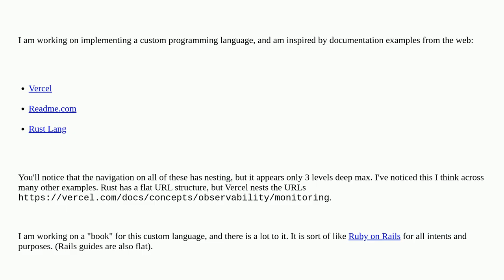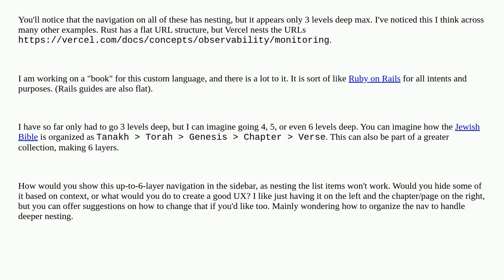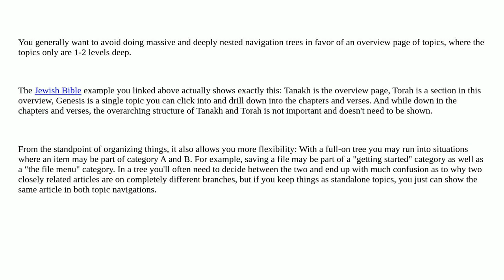Ux: Best UX for a documentation "book" in a website format, specifically dividing it into chapter...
Best UX for a documentation "book" in a website format, specifically dividing it into chapters and how the navigation works?

A special thanks goes out to the community

  navigation website-design books